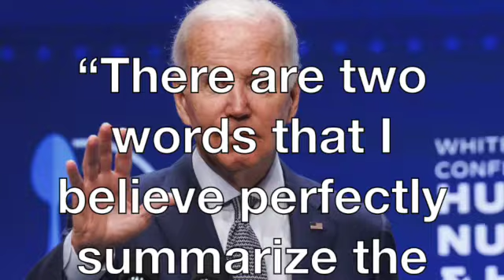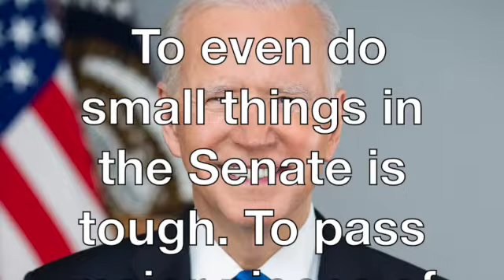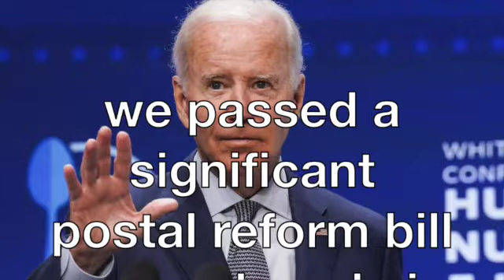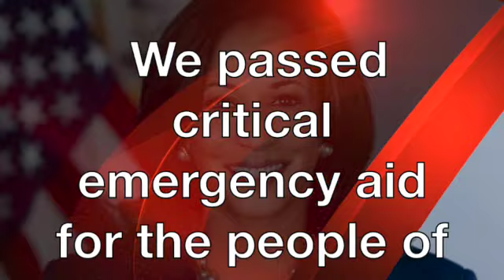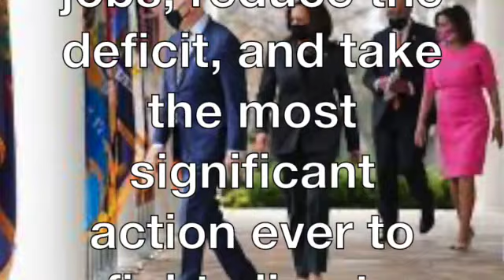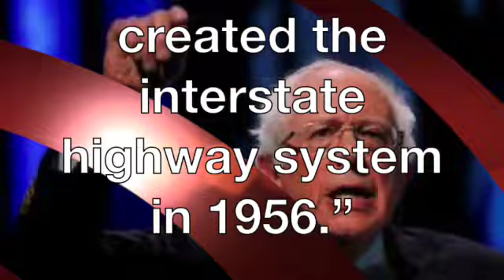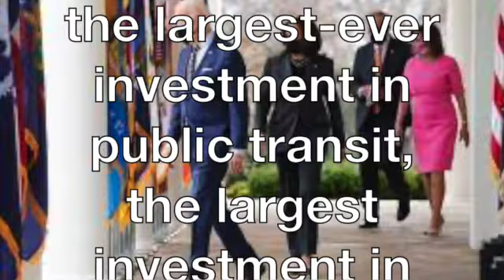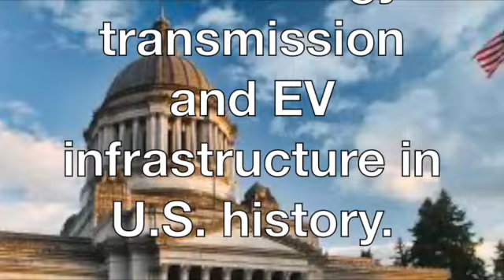Historic Progres for the American People SD 480p